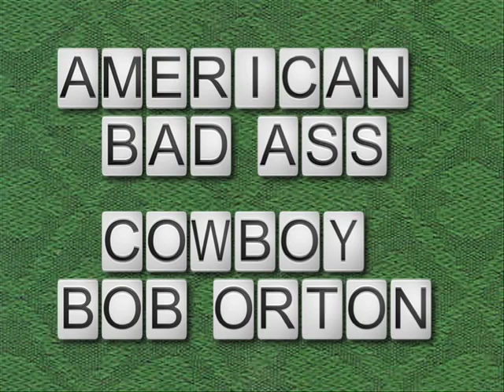American Bad Ass: Bob Orton - Preview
Bob Orton truly is an American Bad Ass.  All the important topics are covered Fights, Drugs, Girls and Andre the Giant.